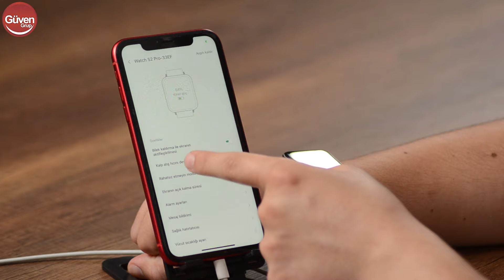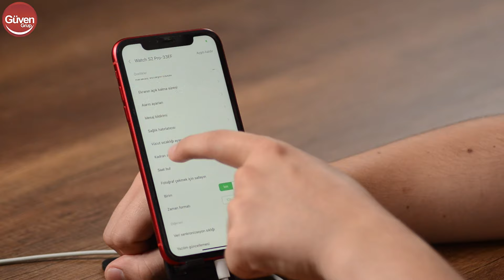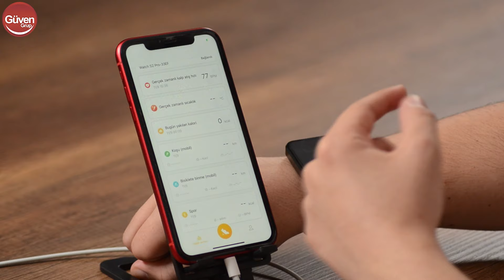LENOVO SMART WATCH S2 PRO İnceleme ve Kutu Açılımı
Değerli Güven Grup Takipçileri Bugün Sizlerin Karşısına LENOVO Markasının Lenovo S2 Pro Akıllı Bant Spor Akıllı Bileklik Akıllı Saatiyle Çıktık.